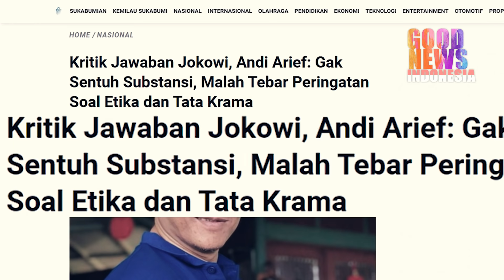NIAT SALAHKAN JOKOWI!!ANDI ARIF MALAH KENA TAMPOL SUJIWO TEJO!??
Sujiwo tejo memuji langkah Presiden Joko Widodo Menjawab dari BEM UI dan Presiden Jokowi menyuruh Universitas untuk jangan menghalangi kebebasan mahasiswa dalam menyampaikan pendapatnya.